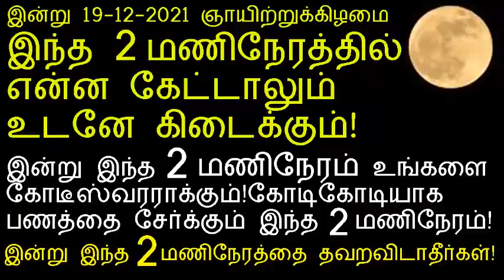இன்று 18-12-2021 ஞாயிற்றுக்கிழமை இந்த 2 மணிநேரத்தை தவறவிடாதீர்கள்!|shodasa kalai neram karthikai